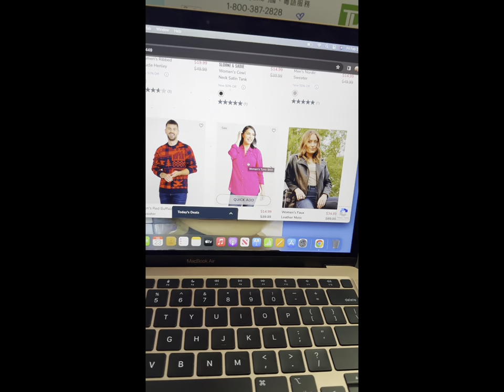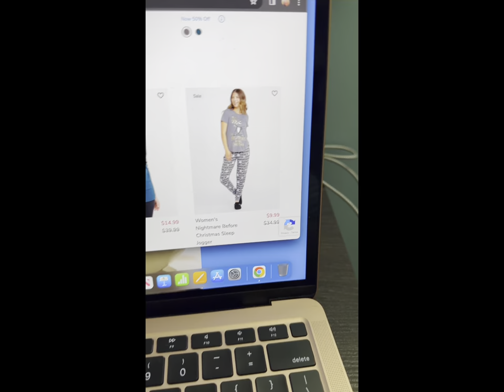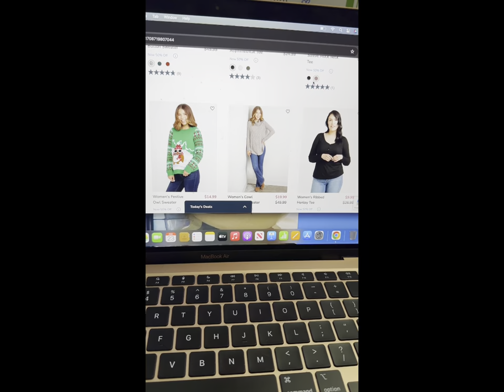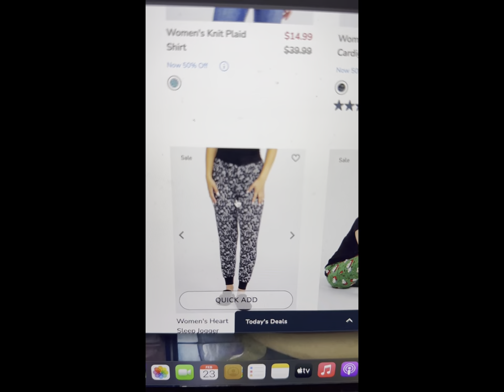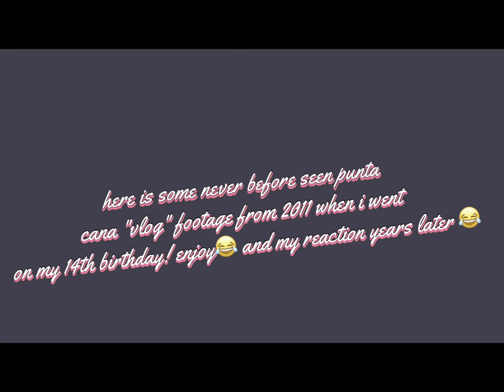Reacting to my Punta Cana vacation i went on 13 years ago & Warehouse one Shopping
my new book I am Worthy coming soon March 12th 2024!

Hi my name is bri and i am currently 26 years old living with high functioning autism🧩 I dare to be different and so should you peeps!
new vlogs here on my channel each night at 10 PM EST!

see you peeps in the next vlog! 💚💙🧩